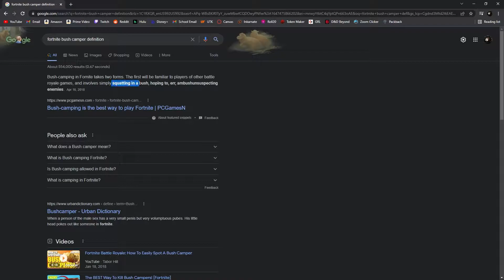My Friend Says I Bush Camp... Do I?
In Fortnite lately, I had been playing solos to do some challenges. And in total I had played 3 solo games, and won all of them. In excitement I send videos of my win to my friends and one of them said and is calling me a bush camper. But I don't think I am in these games, I may have moments that can be considered bush camping.

What do y'all think? Am I a bush camper in these games?